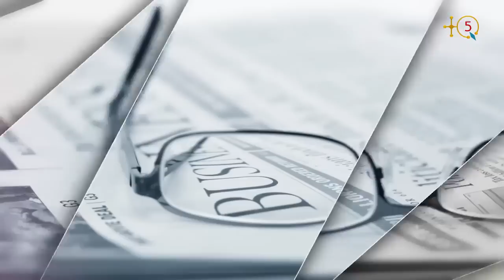Zidane Lafdal, premier ministre de l'Anavaḍ (GPK-Exil) explique le projet de la constitution kabyle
Interview avec M. Zidane Lafdal, le premier ministre de l'Anavaḍ (Gouvernement Provisoire de la Kabylie en Exil) sur le thème du projet de la constitution kabyle, présenté le 19 mai à Paris.

TQ5 Media